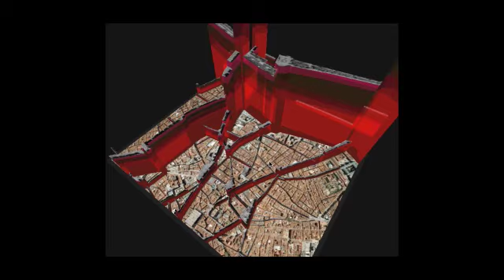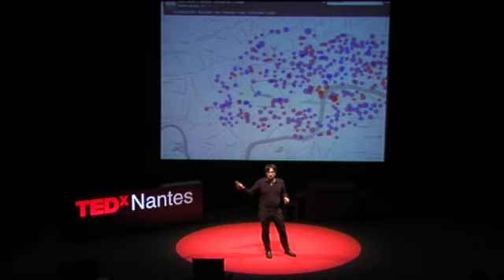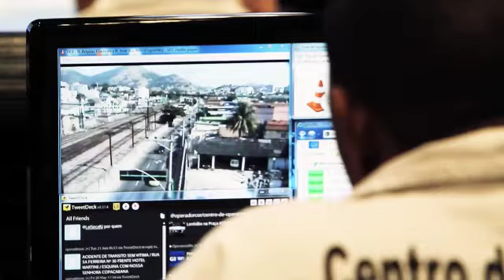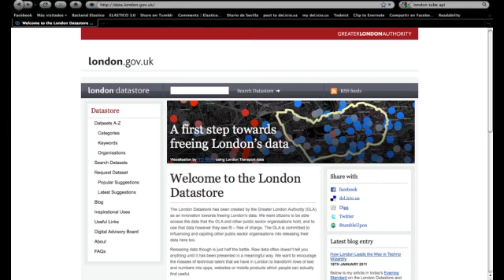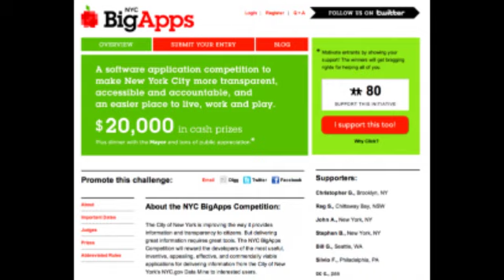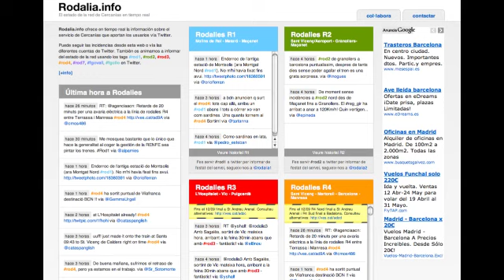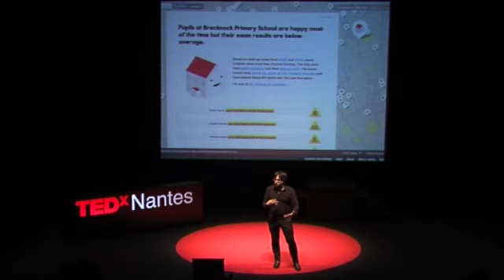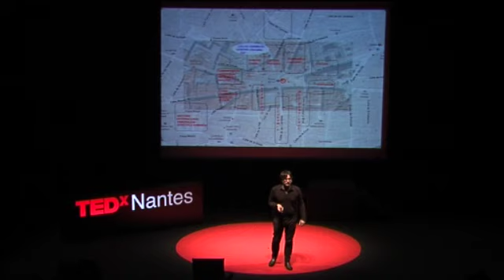TEDxNantes - José Luis de Vincente - Looking at the through the macroscopes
José Luis de Vicente est chercheur, commissaire d'exposition et écrivain installé à Barcelone.
Il est le directeur du programme Visualizar chez Medialab Prado à Madrid. Il est aussi l'un des fondateurs de ZZZINC, un bureau spécialisé dans la recherche et l'innovation culturelle à Barcelone.
Il a été comminssaire pour les expositions New Media Art and Design et sur des festivals et symposiums pour des organisations et des centres tels que La Reina Sofia (Madrid), LABoral Centro de Arte (Gijón), CCCB (Barcelona), Sónar Festival, ArtFutura, OFFF...
Session 1 / 17h45
Badge